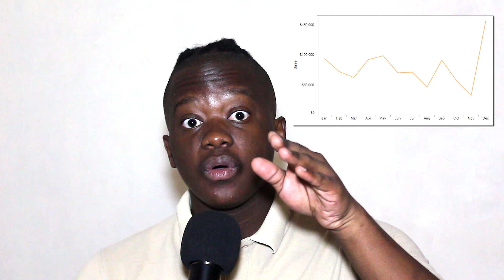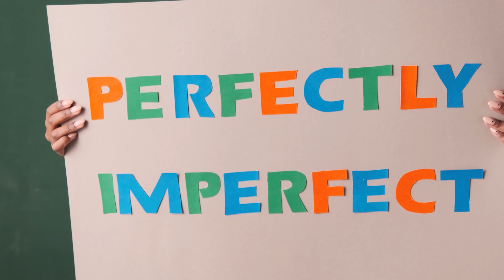Episode 17: How to be Consistent in University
How did I manage to successfully complete both of my degrees? What's the key to being consistent in university? And why is consistency so important?

Find out in this week's episode!

0:00 Introduction
0:48 Why is consistency important?
4:57 What is consistency?
7:54 Be patient!
8:38 Set realistic expectations!
9:34 Be kind to yourself!
10:45 Back yourself!